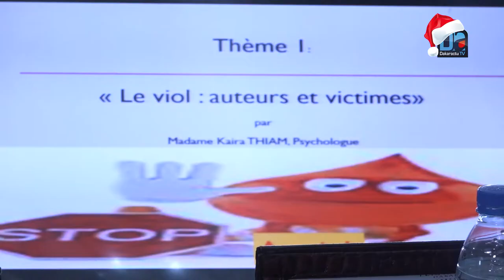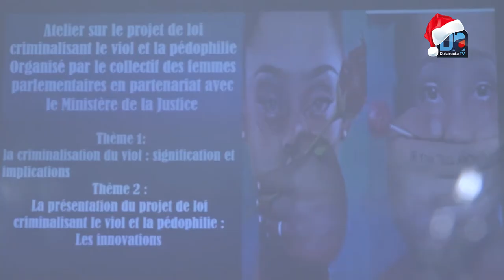Loi sur du viol et de la pédophilie Les femmes parlementaires approuvent les avancées